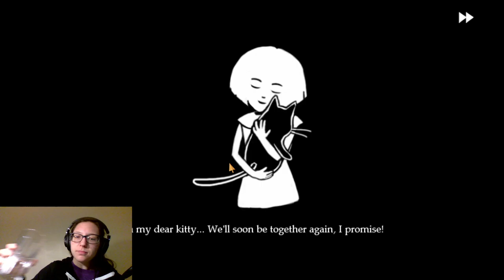Fran Bow: Part 3